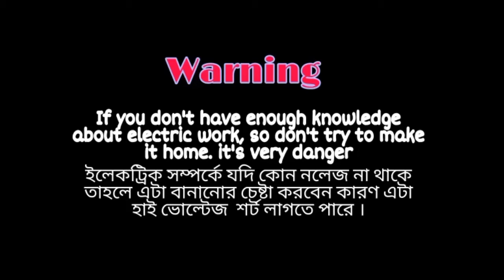গিজারের সুইচ কালেকশন করার সঠিক নিয়ম ||how to connect geyser Switch easy way..√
এই ভিডিওতে আমি আপনাদের দেখাবো কিভাবে ইলেকট্রিক গিজার সুইচ কানেকশন করতে হয়
গিজার হচ্ছে একটি ইলেকট্রিক গরম পানি করার মেশিন যার সাহায্যে আমরা পানিকে গরম করে থাকি এগুলো অতিরিক্ত বৈদ্যুতিক লোডের কারণে আমরা সাধারন যেই সুইচ ব্যবহার করে থাকি সেই সুইচ ব্যবহার করা যায় না কারণ অতিরিক্ত লোড এর কারণে নরমাল সুইচগুলো পুড়ে যাওয়ার সম্ভাবনা থাকে তো আমি আজকে আপনাদের এই ভিডিওতে দেখাবো কিভাবে আপনারা একটি গিজারের সুইচ সঠিক ভাবে কালেকশন করতে পারেন এবং কোন ধরনের সুইচ ব্যবহার করতে হবে গিজার সুইচ এর সর্বনিম্ন এম্পিয়ার 15 হয়ে থাকেন।

এবং আরো বিস্তারিত জানতে ডায়াগ্রাম পেতে আমাদের ওয়েবসাইটে ভিজিট করুন

Please avoid other methods of copying or duplicating the video, and help us support anti-piracy measures in any way you can. Thank you_electrical and electronics tips Team.

কিভাবে গিজার_সুইচ_কালেকশন করবো,

গিজার সুইচ কালেকশন করার সঠিক নিয়ম,

বিলডিংগে কিভাবে গিজার সুইচ কালেকশন

 করবো, গিজার জন্য কোন সুইচ ব্যবহার করব,

কোনটি গিজারের ভালো সুইচ,

গরম পানি করার কিশোরের সুইচ কিভাবে কালেকশন করবো,

how to connect_geyser_switch

how to connection geyser Switch,

how to install in building geyser switch,

the best geyser Switch,

easy way connection to geyser with electric device,

electric machine geyser connection,